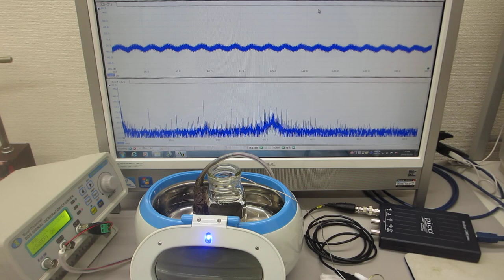超音波システム（音圧測定解析・発振制御）と超音波洗浄器を利用した実験 ultrasonic-labo